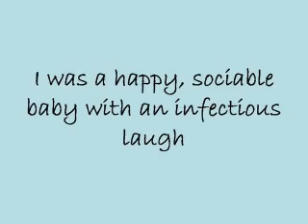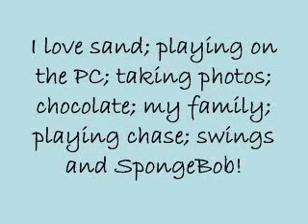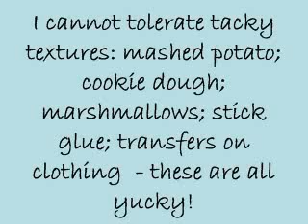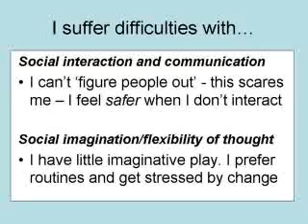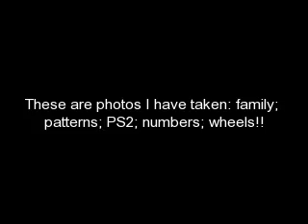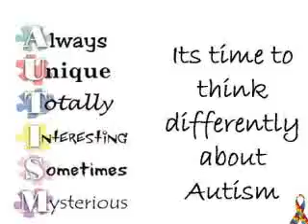About Daniel & ASD (Autistic Spectrum Disorder): Autism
Daniel 0-4; his ASD; his pictures and photos; for autism awareness